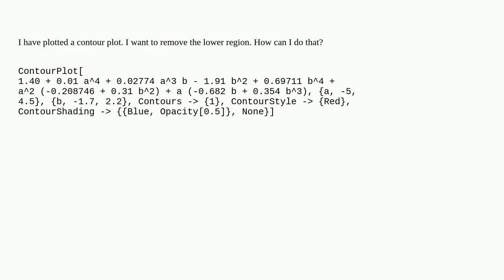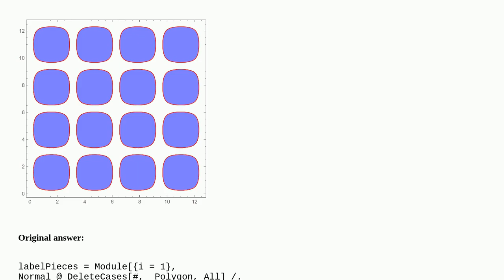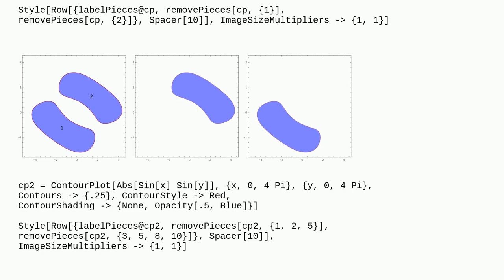Removal of unwanted contour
A special thanks goes out to the community

  plotting